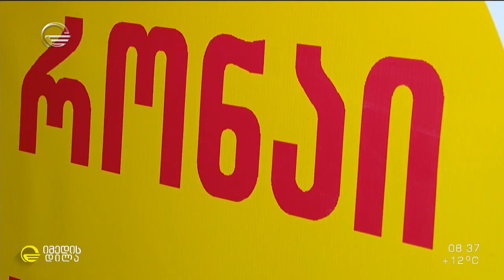საქართველოს ქურთული ასოციაცია „რონაი“ ერთი წლისაა